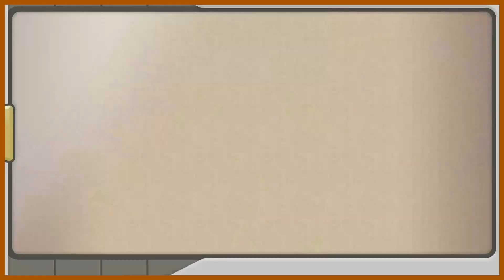Das Wesen aus der Zwischenwelt - POKÉMON LEGENDEN: ARCEUS (Bonusfolge #7)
Volo ist wahnsinnig geworden und schickt uns Giratina auf den Hals.
Doch um dagegen bestehen zu können, müssen wir unsere Strategie gänzlich überdenken...

KAPITEL:

00:00:00 Das Wesen aus der Zwischenwelt
00:02:47 Volo III
00:07:27 Giratina II
00:09:45 Wir brauchen eine neue Strategie
00:12:36 Tränke Shoppen
00:14:58 Nachfrage nach mehr neuen Waren
00:18:37 Nachfrage nach noch mehr neuen Waren
00:21:36 Auf ein neues!
00:23:50 Volo IV
00:34:26 Giratina III
00:40:22 Die Azurflöte
00.48:47 Giratinas Verbleib
00:58:11 Elite Impoleon
01:01:37 Giratinas Verbleib II